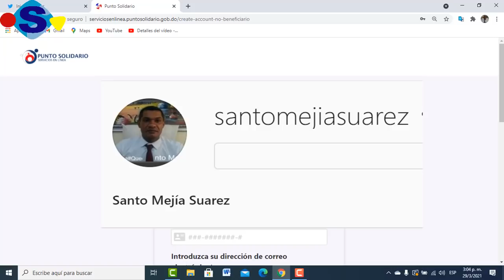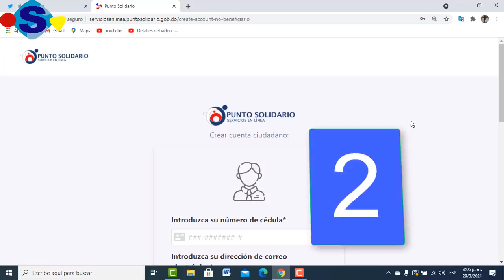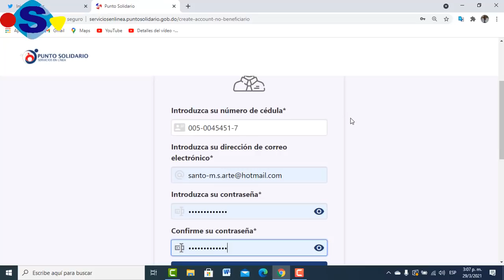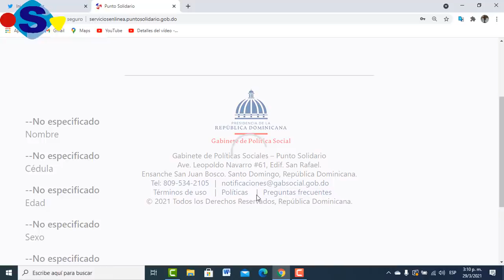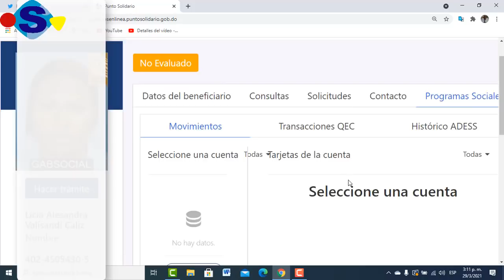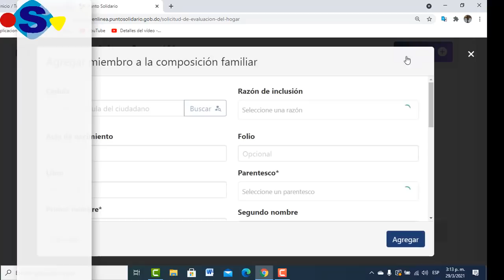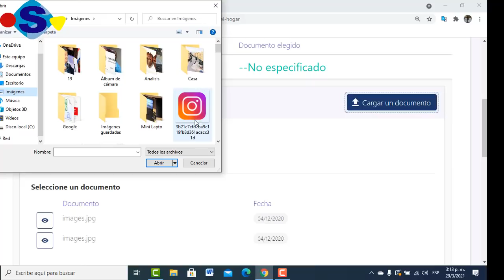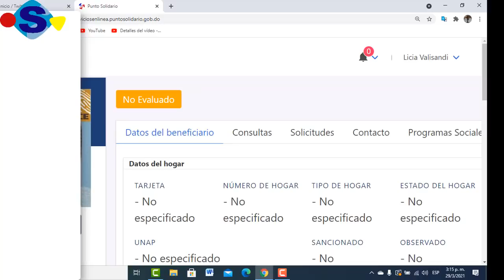COMO SOLICITAR LA TARJETA DE SOLIDARIDAD O SUPÉRATE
Publicado el 29 de Marzo del 2021
Punto Solidario (PS). Es una ventanilla única de atención directa a los ciudadanos y ciudadanas que ofrece los servicios e informaciones de las instituciones del Gabinete de Coordinación de Políticas Sociales relacionados con los programas y subsidios a la población más vulnerable.
En Este vieo le enseñamos como solicitar la evaluación de su hogar si salir de su casa.